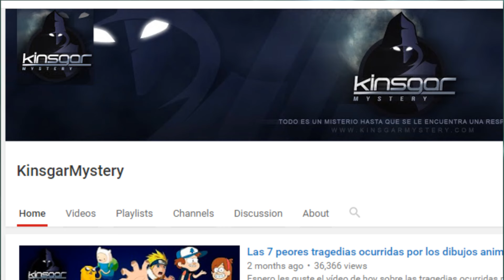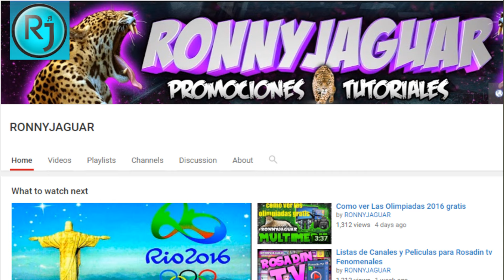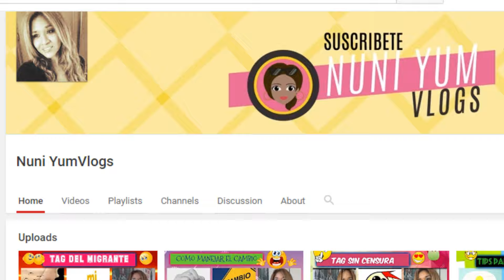Se Retira Maestro Misterio - Video Especial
Aqui de regreso de mi retiro. Un abrazo y gracias por apoyarme con sus mensajes en Twitter, Facebook e Instagram.

► HASTAG

Maestro Misterio
► El Misterio Siempre Esta de Moda ◄